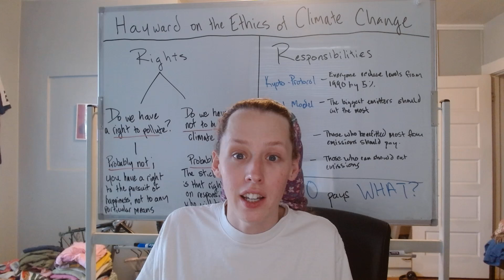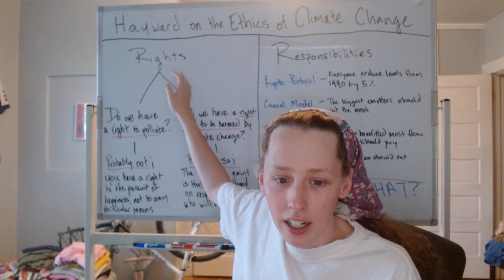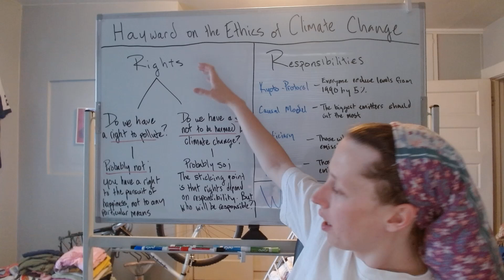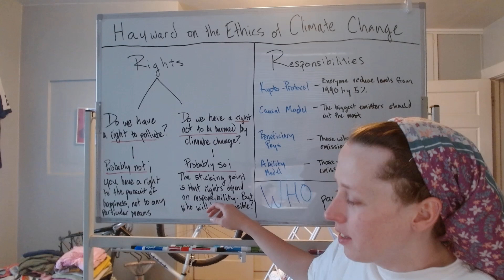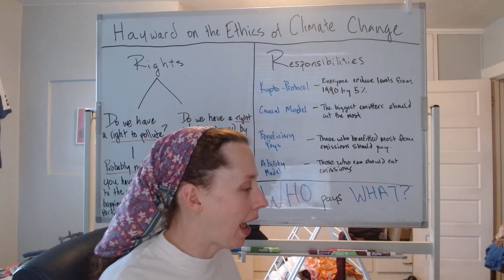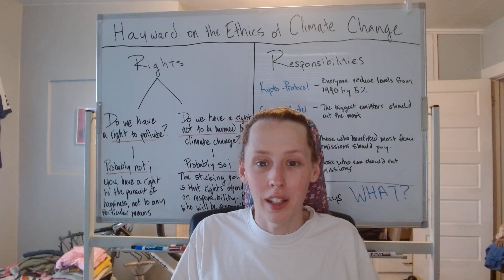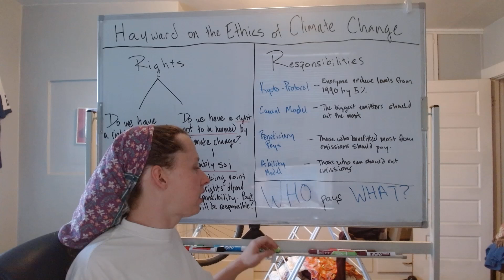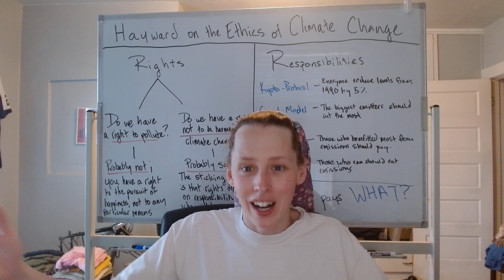Hayward on the Ethics of Climate Change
In this video, I discuss some of the very basics of the ethical issues of climate change.